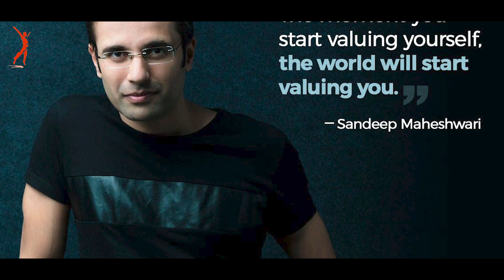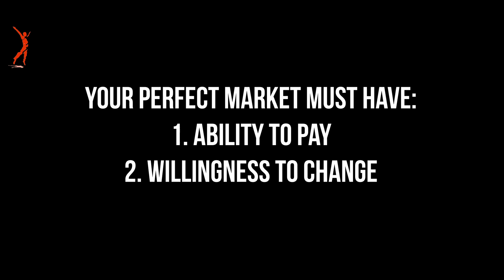1Reason Why Sandeep Maheshwari Path won't work in your coaching business || Honest Review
I find many coaches and mentors focusing on student market in India!!!
harsh but truth, I don't advice my mentees to go behind student market...

I am Dev Gadhvi and I am on a Mission to Transform 1 Billion Lives on this Planet

'Don't Be An Entrepreneur, Be A Passionpreneur' Dev Gadhvi shares his journey of becoming an entrepreneur and the entrepreneur mindset which helped him to be passionate enough to go from earning Rs.6500/month to earning Rs. 3,50,000/month.